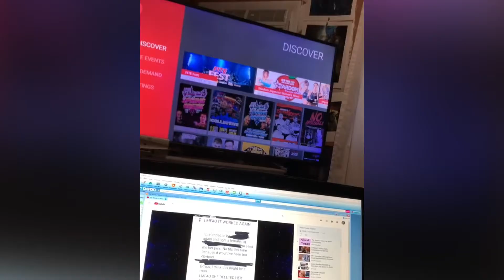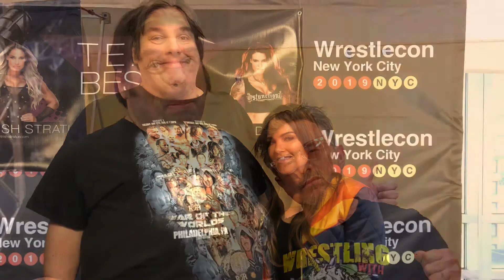June 21, 2021